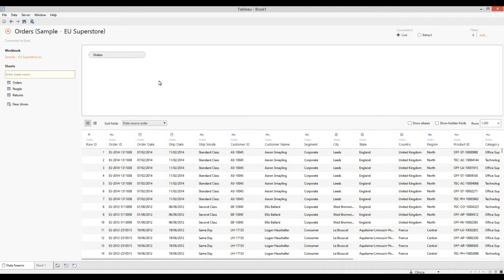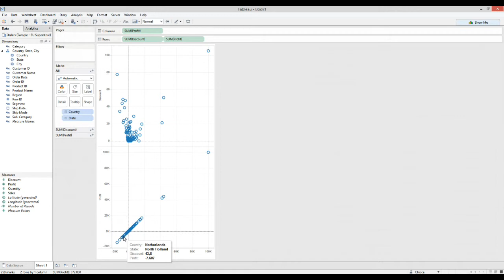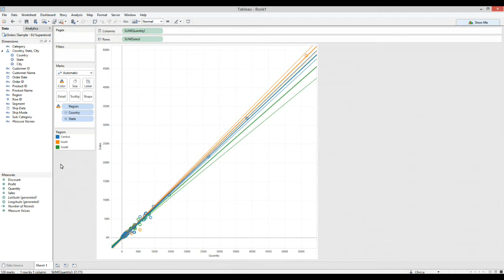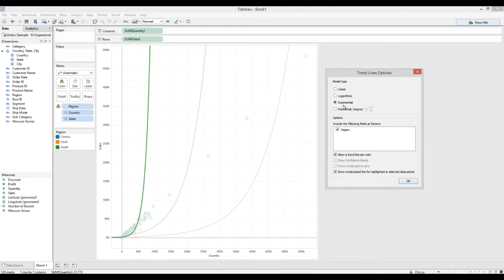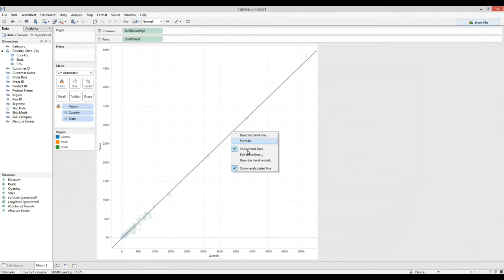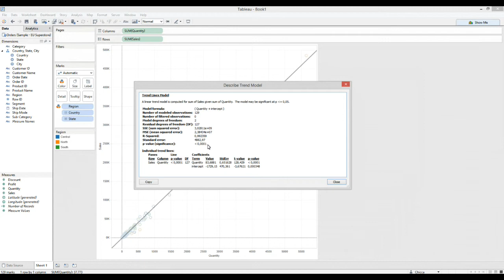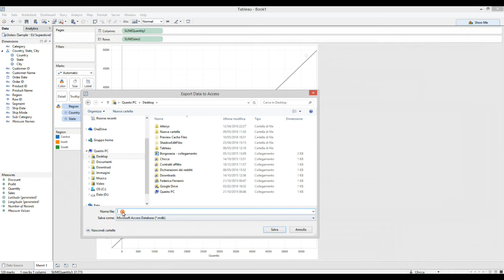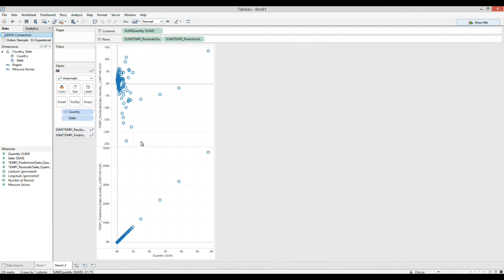Tableau - Trend line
00:00 - Trend line
05:20 - P value e R quadro
08:15 - Analisi dei residui